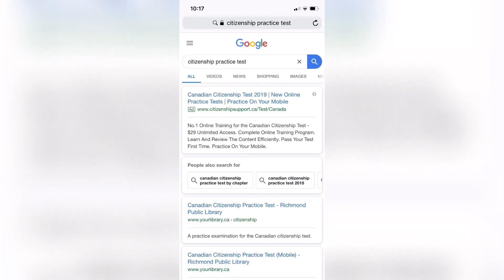สอบขอ Canadian citizenships วิธีการง่ายๆ ครั้งเดียวผ่าน ต้องฟังทางนี้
สอบขอ Canadian citizenships วิธง่ายๆ ครั้งเดียวผ่าน
ต้องฟังทางนี้